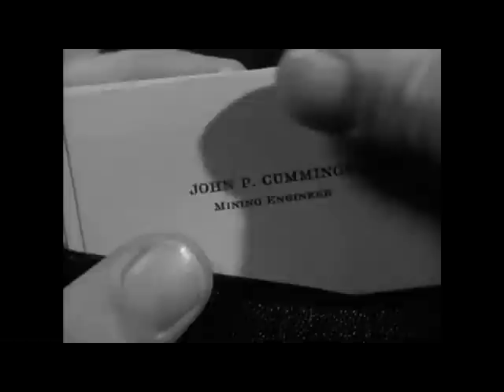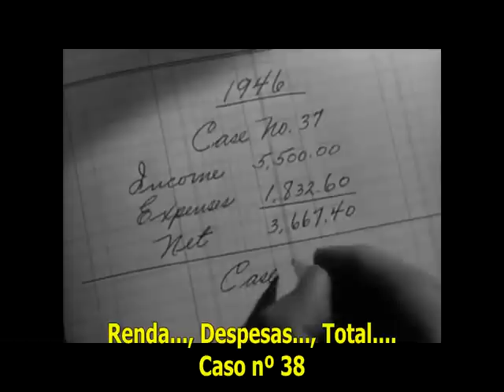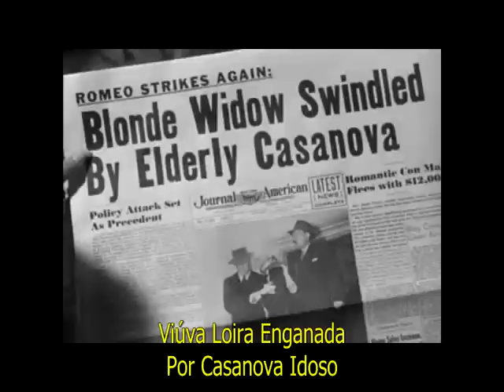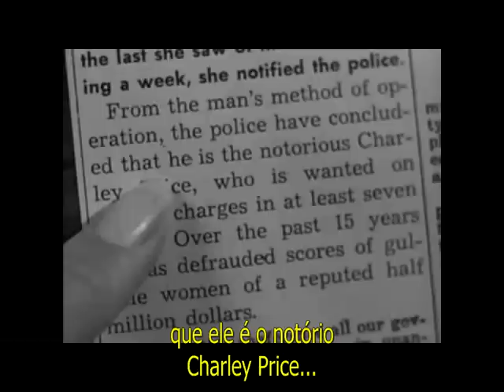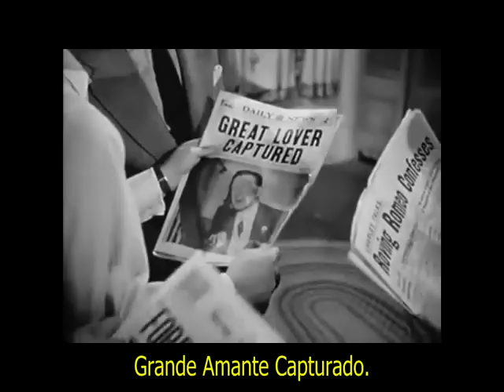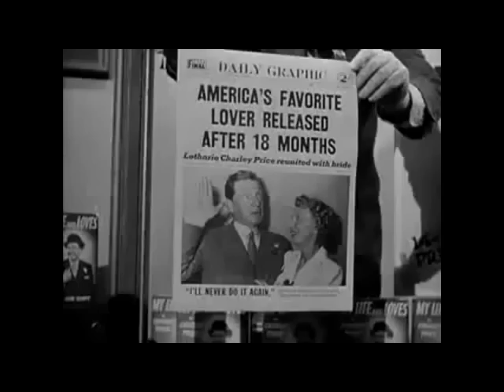O Segredo das Viúvas (1951), com Marilyn Monroe, filme completo e legendado em português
Nesta comédia leve, ao voltar da guerra, Jim Scott descobre que sua mulher agora é dona de um prédio, e eles se veem às voltas com problemas de manutenção e os conflitos com moradores. Os problemas pioram quando Jim convida o cabo "Robbie", seu amigo do exército, para morar num dos apartamentos. Só que "Robbie" é Roberta Stevens (Marilyn Monroe), uma bela mulher.

Direção: Joseph M. Newman

Música composta por: Cyril J. Mockridge

Roteiro: I. A. L. Diamond

Elenco:
June Haver
William Lundigan
Marilyn Monroe
Frank Fay
Jack Paar